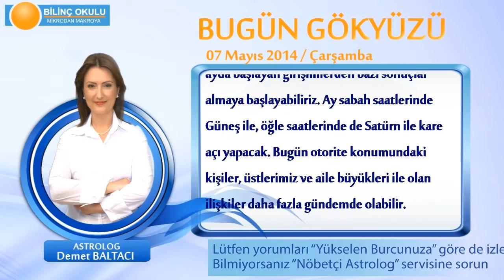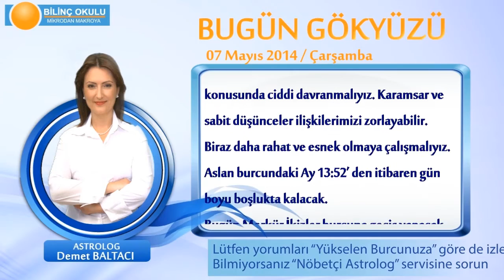YENGEC Burcu, GÜNLÜK Astroloji Yorumu,7 MAYIS 2014, Astrolog DEMET BALTACI Bilinç Okulu